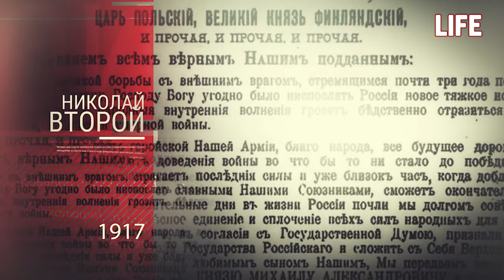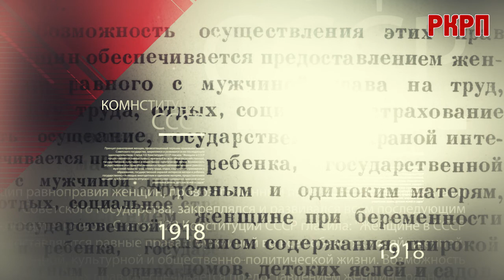8 марта - день борьбы за равноправие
Редакция канала "РКРП Life" поздравляет всех с Международным женским днём и напоминает, что 8 марта - это дань борьбы за равноправие!

Наш сайт: rkrp-rpk.ru.

Помочь проекту можно на Яндекс-кошелёк 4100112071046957.